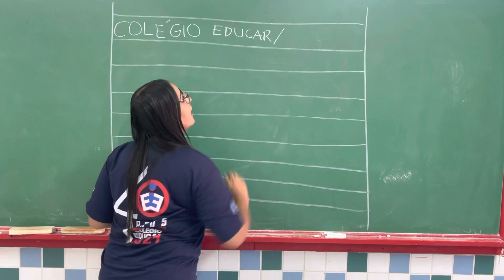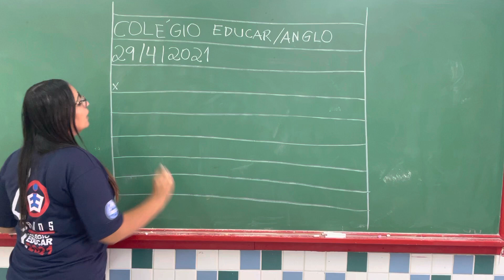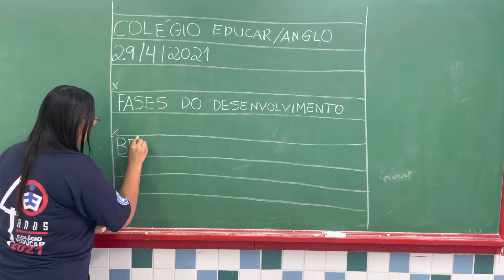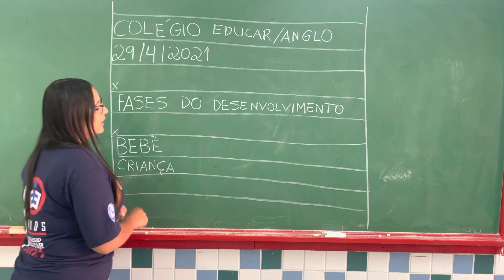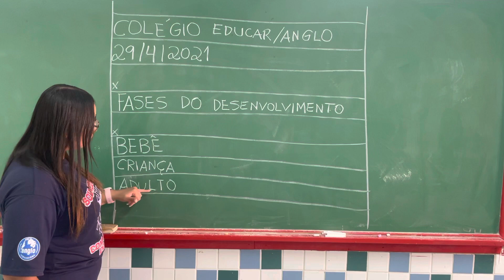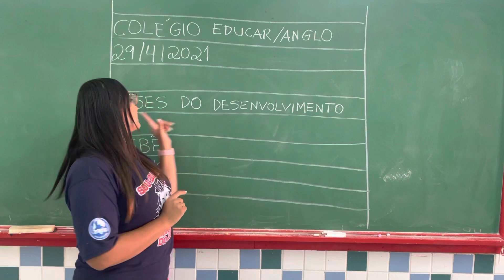1 ano 29/04/2021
Caderno